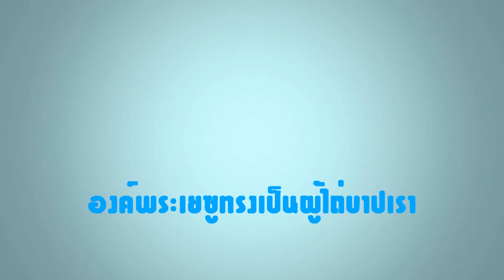เพลงนมัสการ องค์พระเยซูทรงเป็นผู้ไถ่บาปเรา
G                      C
องค์พระเยซูทรงเป็นผู้ไถ่บาปเรา
Am            D7       G
เงาแห่งความตายมลายสิ้น
G                            C
องค์พระวิญญาณทรงประทานความอิ่มหนำ
Am       D7           G    G7
อยู่ในพระธรรมของพระองค์
      C       D7
*เราจึงสรรเสริญ
          G             Em
องค์พระเจ้าผู้ทรงประทาน
C            D7         G    G7
ความสุขสำราญในวิญญาณ
    C          D7
จิตใจเราเทิดทูนเพราะ
          G               Em
ทรงเกื้อกูลยามเราต้องการ
     C               D7               G
วิญญาณเราจึงชื่นบานสาธุการพระนาม

ช่อง worship song library ทำขึ้นด้วยความตั้งใจ จะทำเป็นห้องสมุดเพลงนมัสการและเพลงต่างๆ ที่เป็นประโยชน์กับคริสเตียน เพื่อใช้ส่วนตัว ในกลุ่มย่อย หรืออาจใช้สำหรับการฝึกร้อง โดยอยากรวบรวมเพลงทั้งหมดให้อยู่ในช่องเพื่อไม่ให้เพลงเหล่านั้นสูญหายไป (ถ้ามีเพลงที่ซ้ำกับต้นฉบับในสื่อต่างๆ ต้องขออภัยมา ณ ที่นี้)